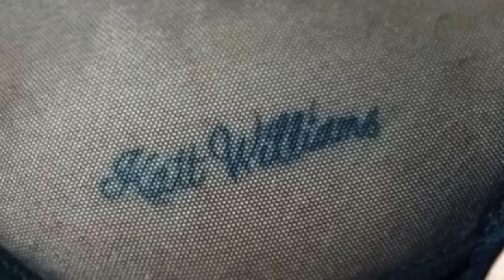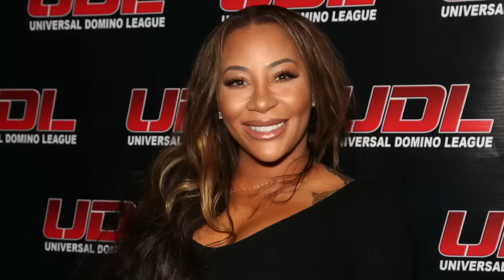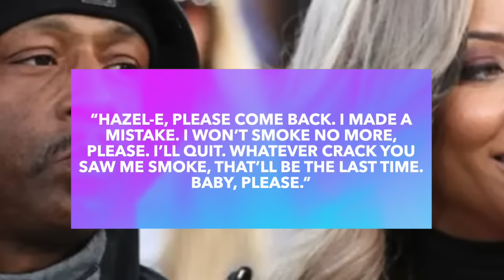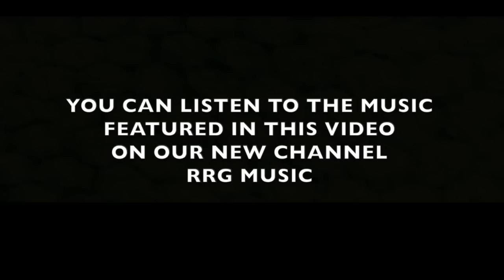The TRUTH About Katt Williams & Hazel-E's Disastrous Relationship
In one of our previous red flag videos, we mentioned that reality star Hazel-E was once in a disastrous relationship with comedian Katt Williams. Many people in the comments section were unaware that these two were even an item. So we thought we’d take a trip back down memory lane to explore this relationship.